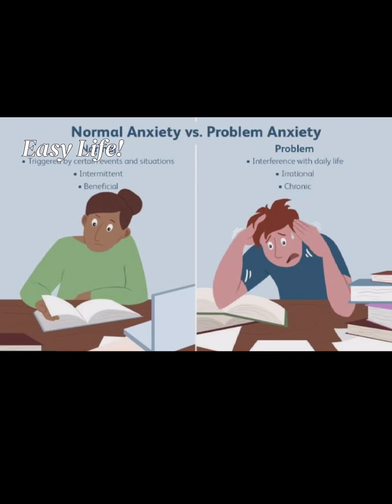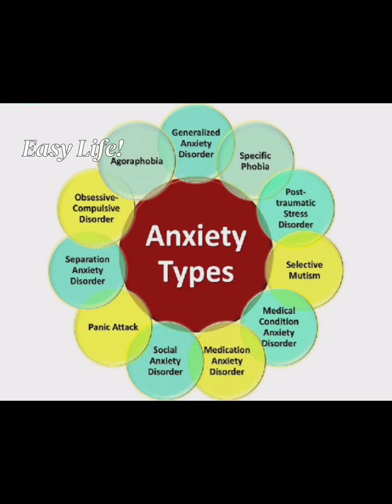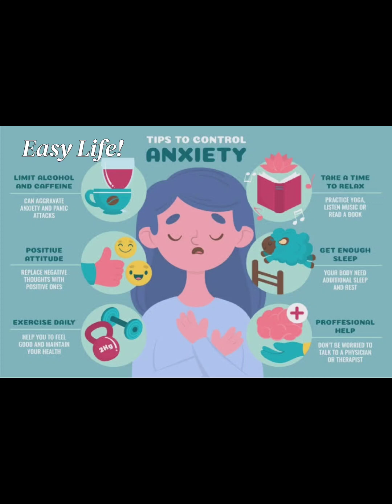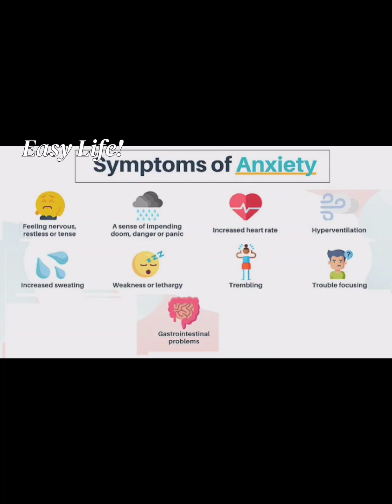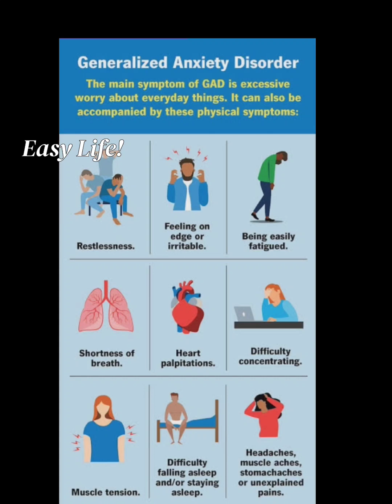Anxietyയ്ക്ക്‌ കാരണമാകുന്ന 8 മോശം ശീലങ്ങൾ.